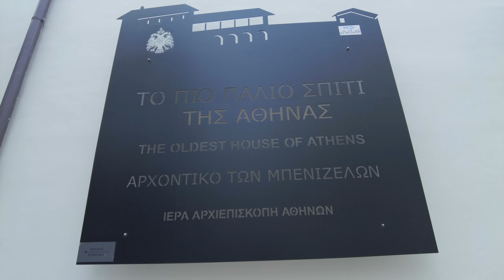2 Iconic Streets of Athens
Join me on a walking tour through the heart of Athens as we uncover the charm and history of two iconic pedestrian: Ermou Street and Adrianou Street.

👣 Ermou Street: Immerse yourself in the bustling energy of Ermou Street, a vibrant pedestrian thoroughfare that winds through the city's bustling center. Stroll along its enchanting sidewalk, lined with an array of fashionable boutiques, artisanal shops, and delightful cafes. Feel the pulse of Athens as you encounter a mix of modern flair and ancient heritage, with historical landmarks like the Agia Irini Square and the Church of Panaghia Kapnikarea along the way. Discover the fusion of old and new that makes Ermou Street a must-visit destination.

🏛️ Adrianou Street: Step back in time on Adrianou Street, where history echoes through its charming cobbled pathway. Meander past architectural wonders like the Hadrian's Library and the Roman Agora, remnants of a bygone era. The sidewalk leads you on a mesmerizing journey through ancient Athens, transporting you to the time of Roman emperors and philosophers. As you tread upon the very stones that have witnessed millennia of stories, let the rich tapestry of Adrianou Street's past captivate your imagination.

Whether you're a history enthusiast, a fashionista, or simply a curious traveler, these two iconic sidewalks offer a captivating glimpse into Athens' multifaceted identity. Join us as we wander through Ermou Street's contemporary allure and Adriano Street's historical mystique. Don't miss the chance to experience the heart and soul of Athens, one step at a time.

🎥 Everything in the video is filmed and recorded on location by me.

I will take necessary actions ASAP. Thanks and enjoy!!! ***

*** No part of this video may be used for personal or private use without written permission from Stroll In Greece. ***